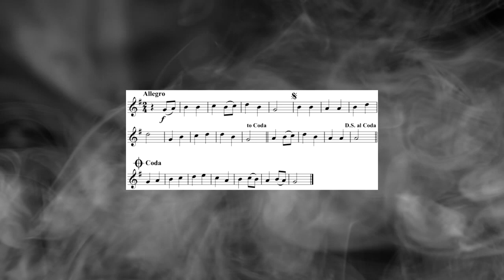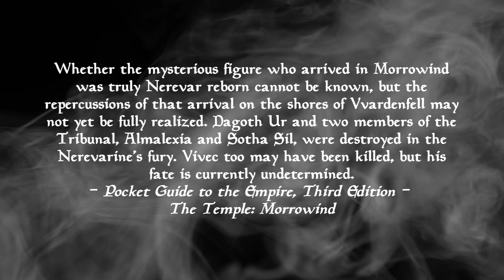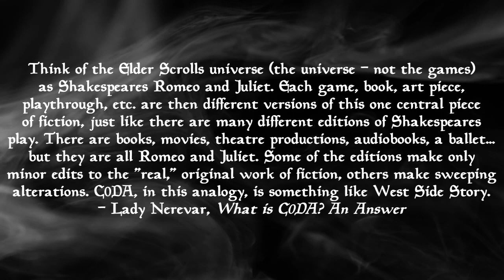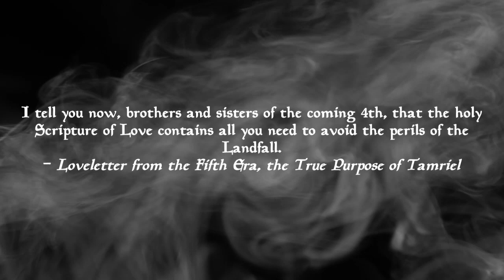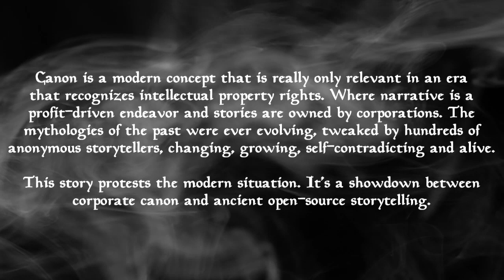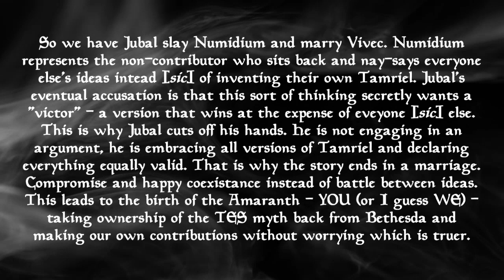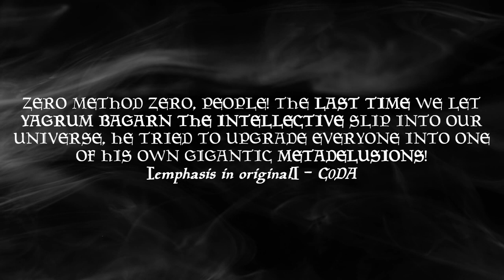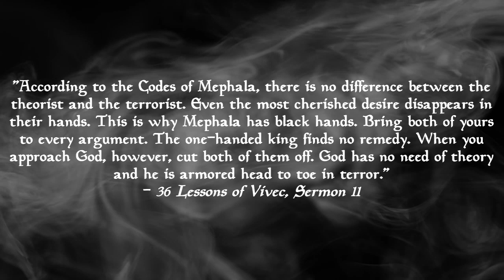Elder Scrolls Lore - What is C0DA?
If you like what you hear, there's also the Written in Uncertainty podcast

What is C0DA? An Answer by Lady Nerevar